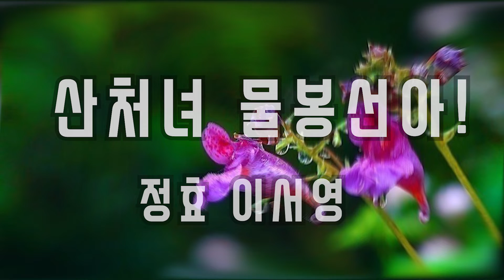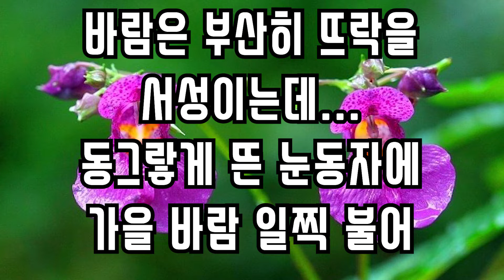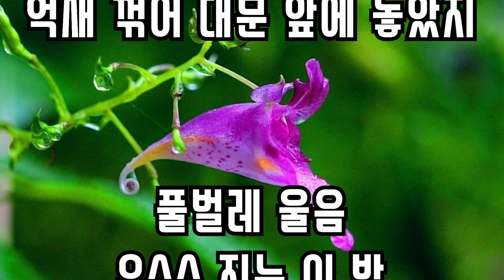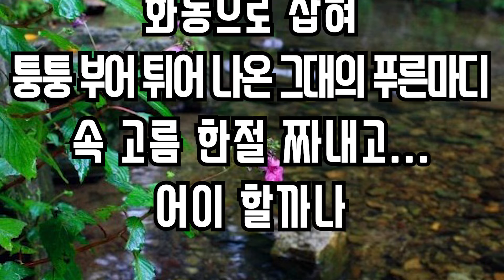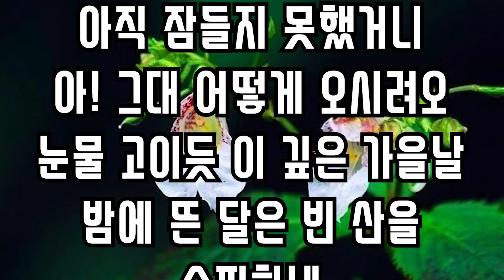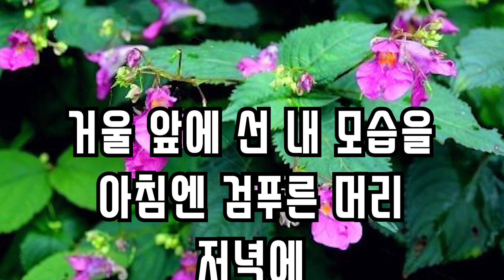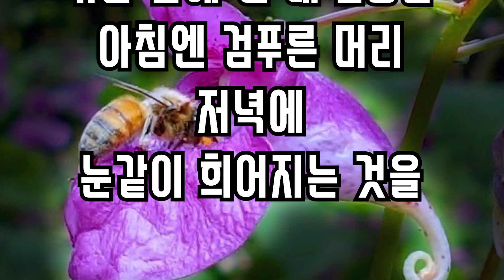산처녀 물봉선아! - 정효 이서영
산처녀 물봉선아! - 정효 이서영 들꽃카페